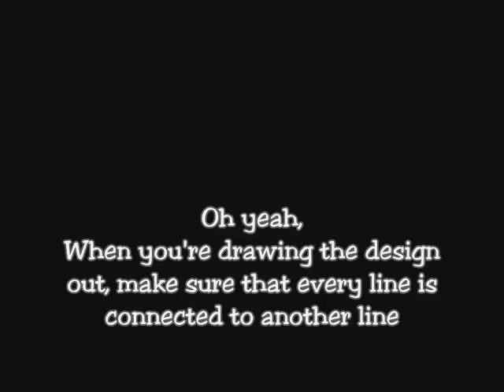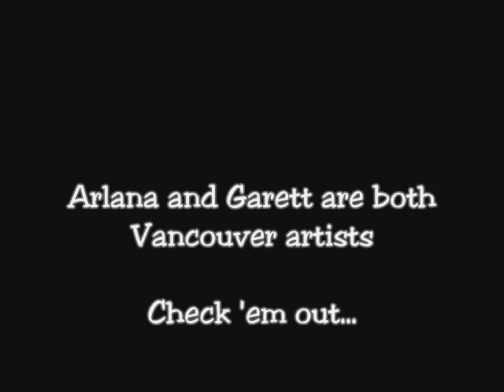Progression Pictures of a scrollsawed portrait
Ever wonder how to make a painting out of wood with a scrollsaw? Check out one of Dave Danchuk's "amazed creations".